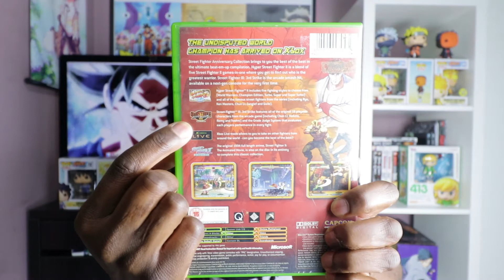TOP GAMES 2018 - Ps4, Nintendo Swich & Xbox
The BEST Upcoming Video Games of 2018 that I'm eager to add to my collection.

Camera Gear:
Canon M3
Rode Mic Micro